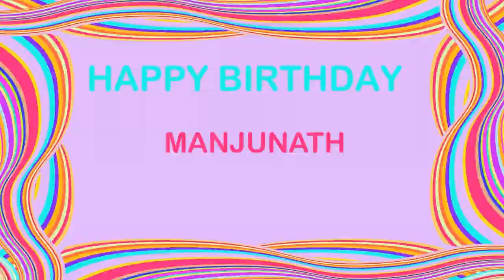Manjunath Birthday Postcards & Postales